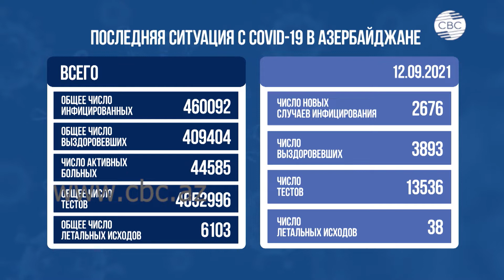COVID-19:ситуация в мире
2 676  случаев заражения коронавирусом выявлено в Азербайджане за последние сутки, 3 893 человека при этом выздоровели, 38 скончались, сообщает в воскресенье Оперативный штаб при Кабмине страны.
С начала пандемии в Азербайджане зафиксировали свыше 455 тысяч случаев инфицирования.
Что касается вакцинации, то ее за последние 24 часа прошли более 52 тысяч человек. Общее количество использованных доз вакцины превысило 7 миллионов 609 тысяч